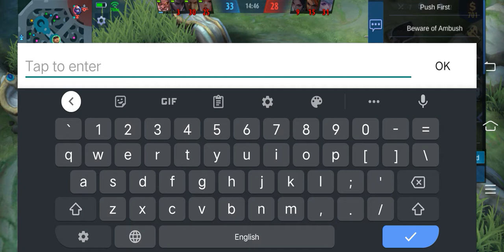mobile Legends Levels 2 , Big big of heros